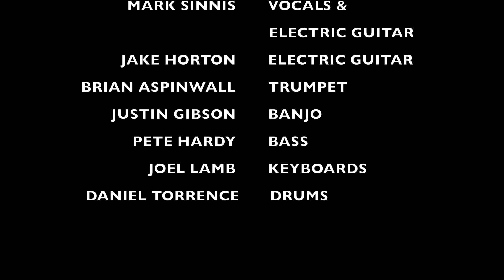Mark Sinnis and 825 ~ "At The Crossroads" - Take 3 of 3 ~ The Sun Sessions 3 - Recorded Live 8-25-23